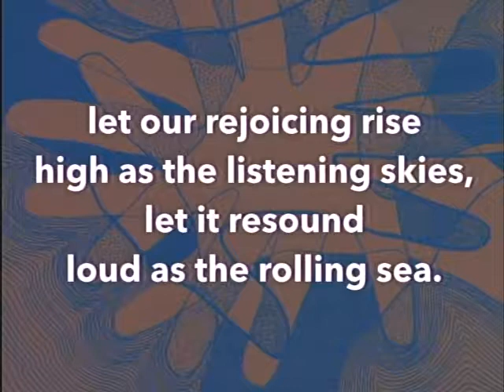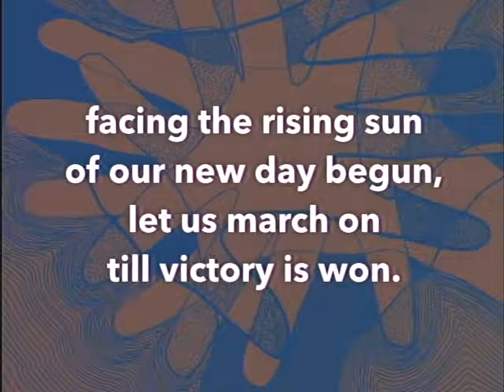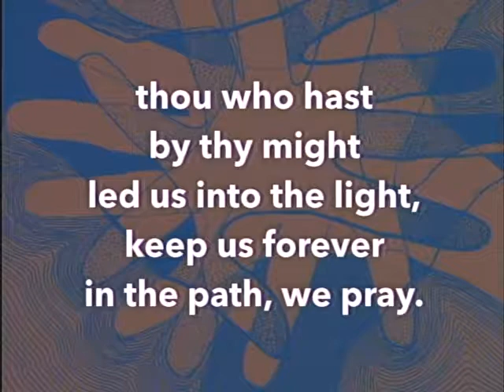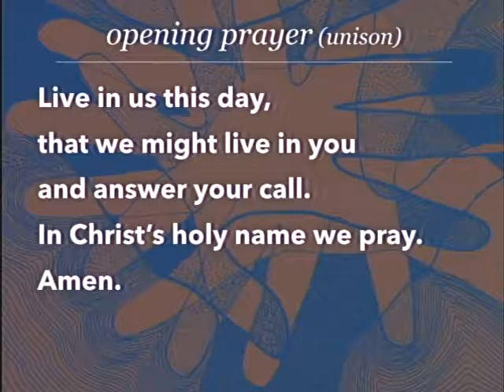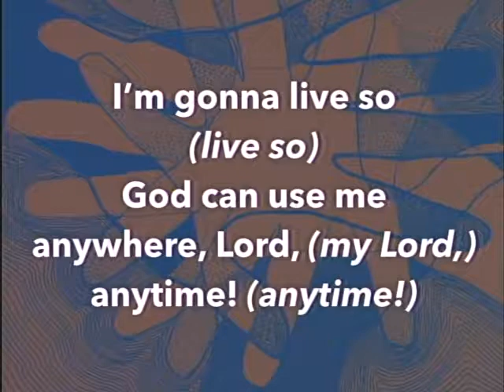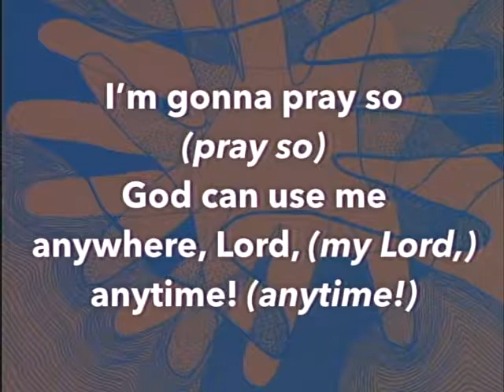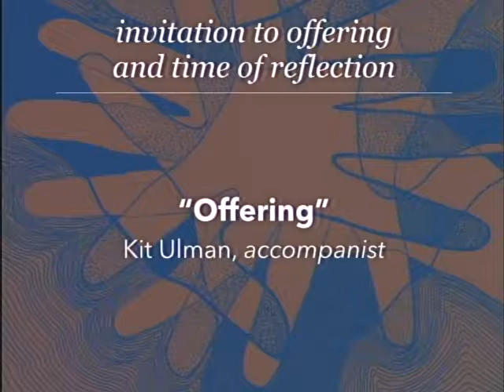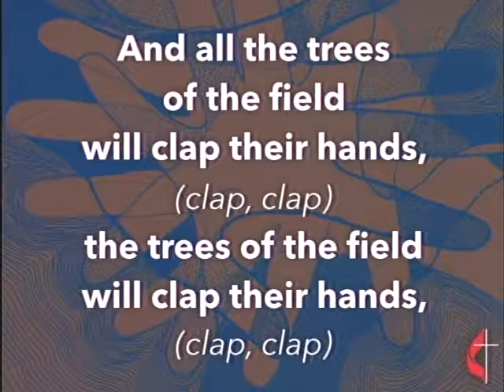Trinity Church - UM - Sept. 24 - 2017 - "God's Inclusive Welcome"